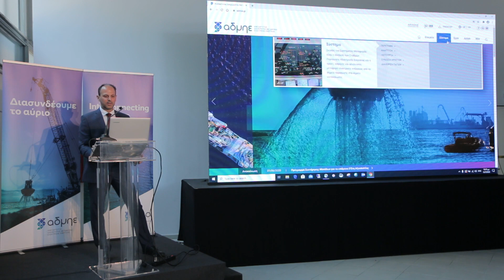IPTO_Νew Corporate Identity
The event of the new brand identity of IPTO took place a few weeks ago at the company’s headquarters.
The day for IPTO employees began with the unveiling of the new logo in the company's buildings and continued with President’s speech inviting everyone to embrace the new vision!
All IPTO’s employees worked hard for this purpose for over a year and with their dedication, patience and faith, proved that everything is possible as long as there is a common purpose for growth and success.